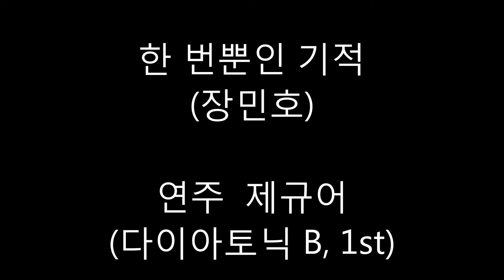제규어 하모니카 연주(장민호-한 번뿐인 기적)(2022년 최신곡)